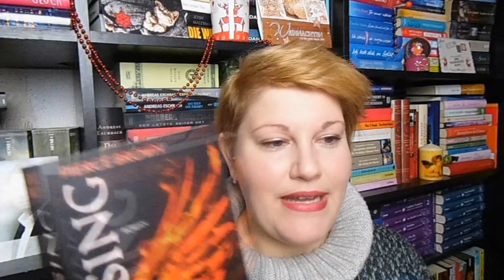Mein Monatsrückblick ~ Dezember 2016 | LadyoftheBooks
Der Dezemebr ist vorbei und ich möchte euch Highlights und Flops des Monats vorstellen. Was mich so bewegt hat und was ich besonders im Herzen behalten werde :-)

Danke an Anita und Mascha für die tollen Pakete!